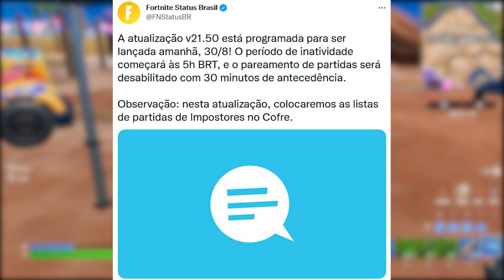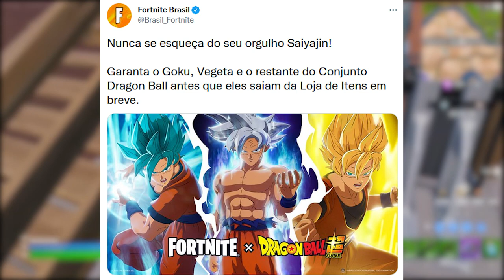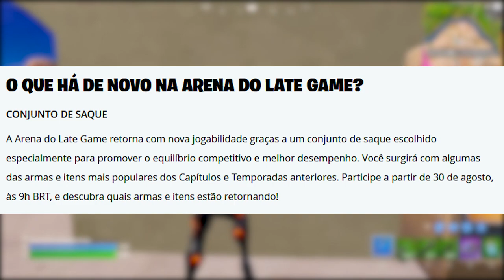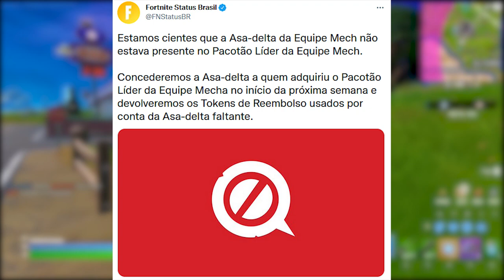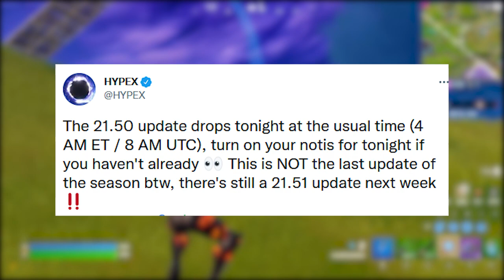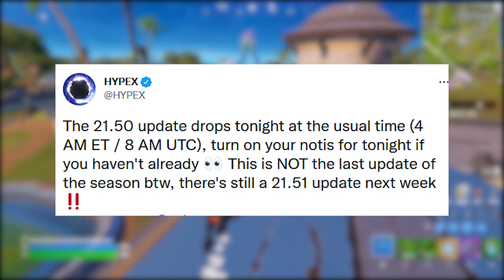FORTNITE - REEMBOLSO LIBERADO, ADEUS IMPOSTORES e UPDATE 21.50!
Fala gurizada, nesse vídeo comento sobre reembolso liberado no Fortnite, atualização 21.50, fim do Impostores e mais. Espero que gostem :)

Programa para editar: Adobe Premiere